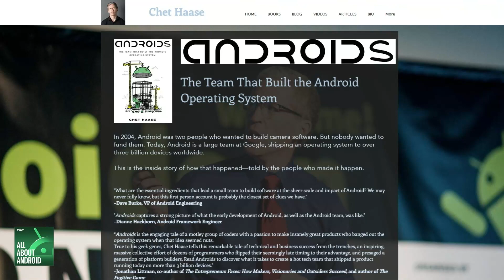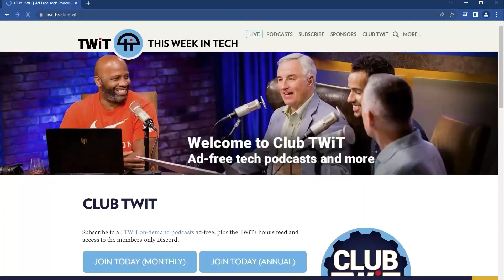Chet Haase: How is Android Success Defined Today?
On All About Android, Jason Howell, Ron Richards, and Huyen Tue Dao talk with Chet Haase, engineer at Google and author of the book "Androids: The team that built the Android operating system" about how the definition of success has changed from the early days of Android to where its evolved.